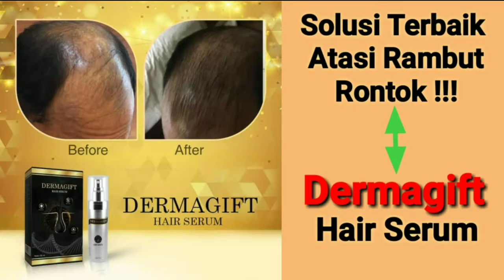Dermagift Hair Serum Asli || Jual Dermagift Hair Serum Asli Original Jakarta 085230364741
Info pemesanan hub
call/wa :

Dermagift Hair Serum solusi rambut rontok dan kebotakan, membantu menumbuhkan kembali mahkota kepala anda.
Dermagift Aman karena telah mendapat izin BPOM NA 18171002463

Dermagift Hair Serum satu-satunya hair serum bergaransi yang memiliki kandungan Redensyl yang telah mendapatkan award inovasi internasional serta diliput berbagai media nasional karena telah terbukti manfaatnya.

Redensyl, adalah formula penumbuh rambut terbaik dari INDUCHEM, SWISS yang mendapatkan banyak penghargaan karena telah terbukti memberikan solusi mengobati kerontokan rambut dari pada melakukan operasi Transplatasi Rambut.

Dermagift Hair Serum merupakan serum rambut hasil penelitian dan adiktif terbaik dan terbaru dan terbaik yang mengkombinasikan Redensyl dengan 8 bahan aktif untuk mengatasi rambut rontok secara cepat dengan menumbuhkan sel rambut baru secara cepat.

Keunggulan Dermagift:
1. Mencegah dan membantu mengatasi kerontokan rambut.
2. Menstimulasi pembentukan rambut baru.
3. Menutrisi rambut tumbuh sehat dan kuat.

Cara pemakaian Dermagift:
Gunakan setelah kulit kepala bersih, Oleskan secukupnya di kulit kepala dan di pijat secara merata ke seluruh kulit kepala selama kurang lebih 1 menit (Pemakaian rutin 1 hari 2 kali).